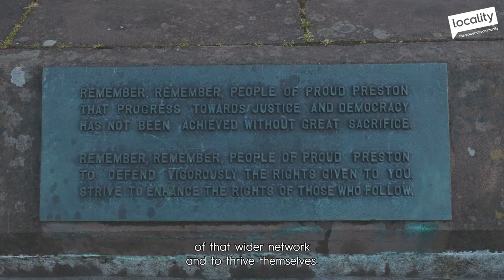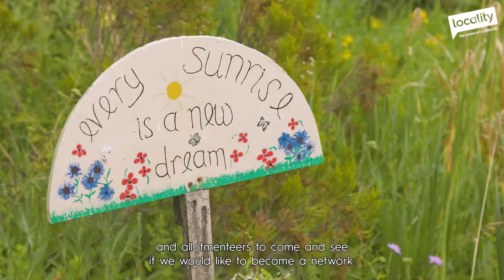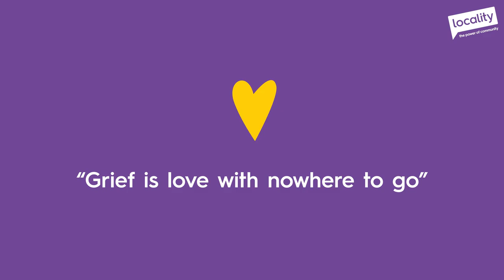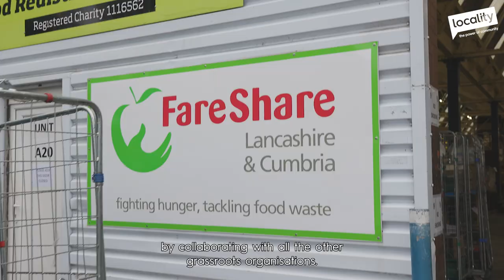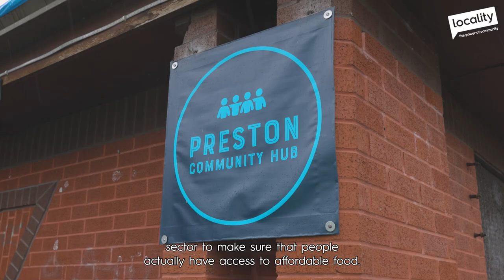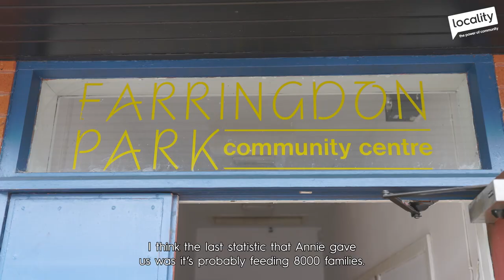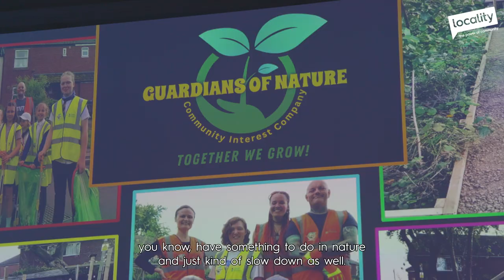Let's Grow Preston - Healing through Horticulture (full)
This film explores the transformative work of Let’s Grow Preston – an environmental charity based in Preston, Lancashire.

Let’s Grow Preston run numerous gardens and green spaces across Preston, delivering a range of services and support to the local community.

Emphasising health through horticulture, they provide spaces for people to connect with the soil and one another in authentic, organic ways.

Let’s Grow Preston also collaborate closely with community sector partners and Preston City Council to address inequality, ensuring the people of Preston have access to affordable, healthy food.

Let’s Grow Preston is inspiring example of what can be achieved when people from different sectors recognise and value each other’s skills and knowledge.